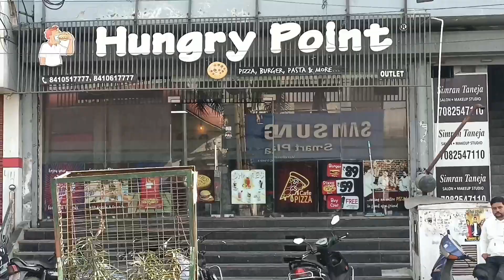अतिक्रमण करने वालो की खेर नहीं होगी F.I.R : DC